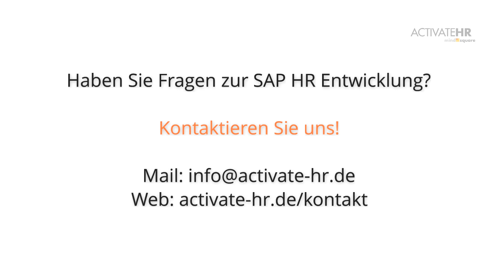SAP HR Entwicklung - ein Überblick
Die Entwicklung der SAP HR ist in den vergangenen Jahren schnell vorangeschritten.

Sie haben Fragen?